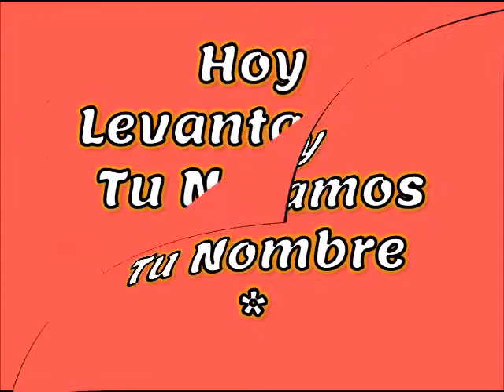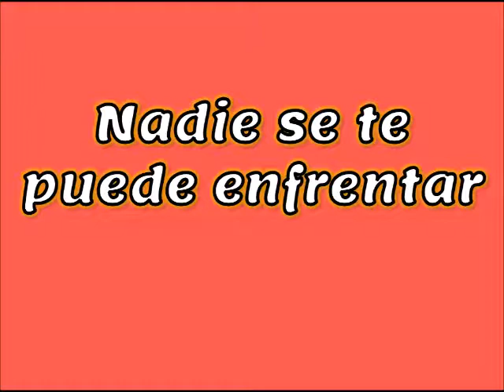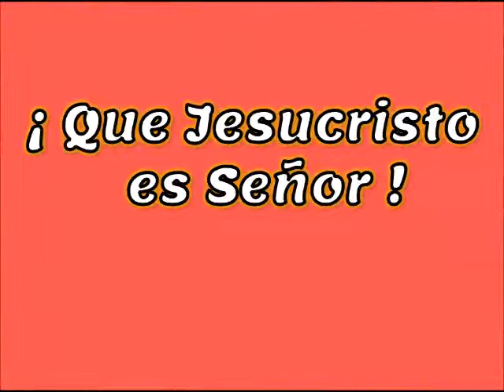HOY LEVANTAMOS TU NOMBRE SEÑOR